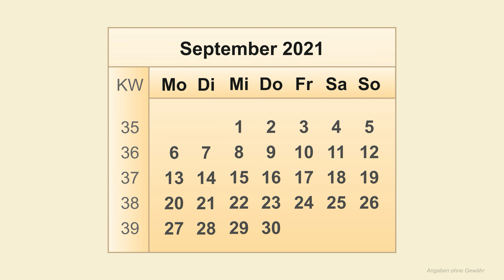Kalender September 2021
In diesem Video sind alle wichtigen Informationen zum Kalender September 2021 zu finden. Der September 2021 beginnt am Mittwoch, den 1. September 2021 und endet am Donnerstag, den 30. September 2021. Der September Kalender 2021 umfasst insgesamt 30 Kalendertage. Zusätzlich sind auch die Kalenderwochen in dem Monatskalender für September sind zu finden. Der Kalender September 21 beinhaltet die Kalenderwochen von KW35 2021 bis KW39 2021. So können alle Wochentage September 2021 und Kalendertage September 2021 schnell gefunden werden.

In vielen Ländern, einschließlich Deutschland, beginnt die Woche traditionell am Montag. Dies basiert auf der internationalen Norm ISO 8601, die Montag als ersten Tag der Woche festlegt. Diese Norm wird vor allem in europäischen Ländern und solchen, die von europäischer Kultur beeinflusst sind, befolgt. Es ist interessant, wie unterschiedlich die Woche in verschiedenen Kulturen und Systemen beginnt. In anderen Teilen der Welt, wie in den Vereinigten Staaten und Kanada, wird die Woche üblicherweise am Sonntag begonnen. Es ist nicht ungewöhnlich, dass der Wochenbeginn von Land zu Land variiert, und es spiegelt die Vielfalt der kulturellen und historischen Praktiken weltweit wider.